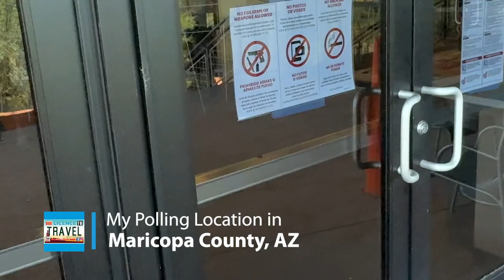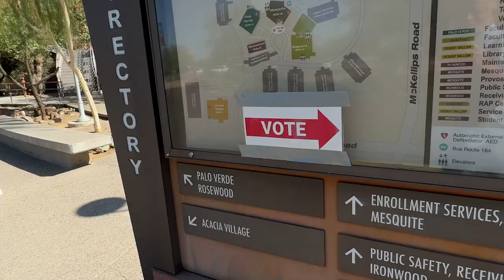Get Out! & VOTE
Join us in our latest video, “Get Out! & VOTE,” where we blend travel and entertainment with a call to action for RV enthusiasts! Discover the best tips for RVing while exploring stunning destinations across the country. This video is perfect for RV YouTubers and newcomers eager to dive into the RV lifestyle.

We’ll share essential information about planning your next adventure, must-see attractions, and how to make the most of your travels while hitting the road. Whether you're a seasoned traveler or just starting your RV journey, our insights will inspire you to get out there and vote—both at the polls and with your feet!

Watch as we showcase breathtaking views, travel hacks, and entertaining stories from our RV adventures. Don’t miss our expert advice on how to create engaging content for your own RV YouTube channel, and learn how to connect with fellow RVers.

If you love travel vlogs, RV lifestyle tips, and entertaining content, this video is for you! Let’s get out, explore, and vote for the experiences that matter! Special thanks to all our new subscribers for helping us to grow! Thank you so much

OLT

Vecteezy

 the_adventures_of_grizz       (Instagram)

Canon 70d
Canon G7x

ES_Let’s Have a Good Time – John Runefelt

0:00 – Intro
0:13 – Between the episodes
0:26 – Get Out and VOTE
0:38 – Employer
0:56 – Mail and early voting
1:31 – RVer Easy
2:06 – Happy Halloween

-Category-

 Travel & Events